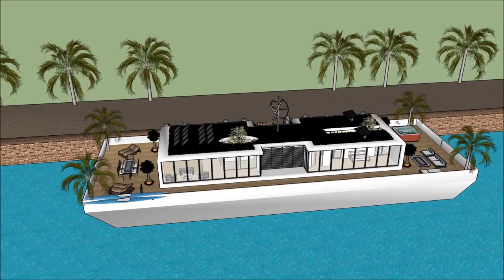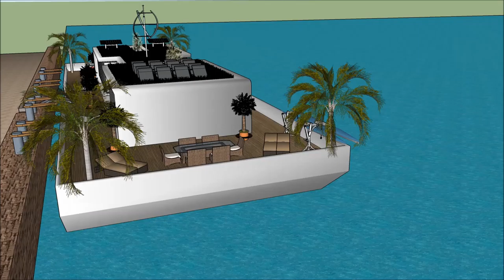Barco casa fotos urbanizacion casa barco getxo casa barco Richmond casa de lujo denia propiedad priv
The floating house villa houseboatzania launching an innovative high-end luxury yacht floating house villa mansion home design potentially as a display of exhibition of Barco casa fotos urbanizacion casa barco getxo casa barco Richmond casa de lujo denia propiedad priv.

The collection of the Floating house villa houseboatzania concept Barco casa fotos urbanizacion casa barco getxo casa barco Richmond casa de lujo denia propiedad priv consists of high luxury and architectural art pieces in minimalism combined with living on the waterfront of the harbour.

The floating house villa mansion yacht design has the basis to sustain living with high standards and contemporary structural Barco casa fotos urbanizacion casa barco getxo casa barco Richmond casa de lujo denia propiedad priv with numerous of prospects for excessive living and celebrating the desire of life worldwide: